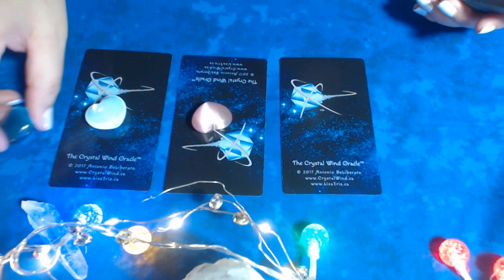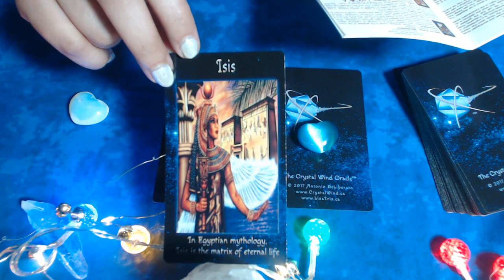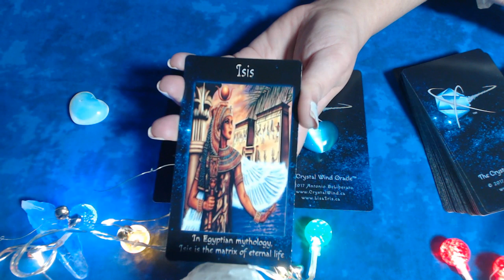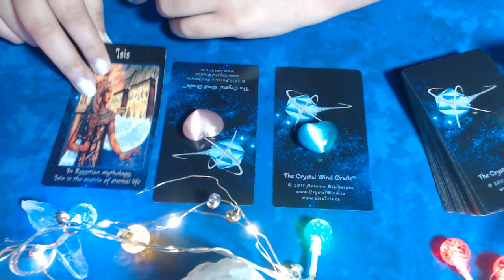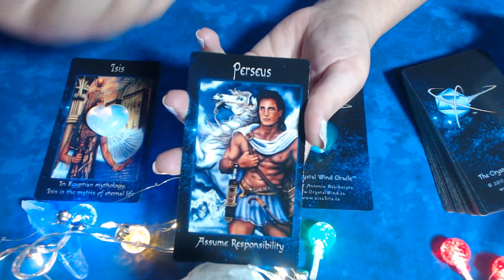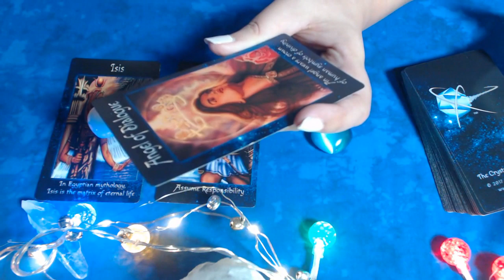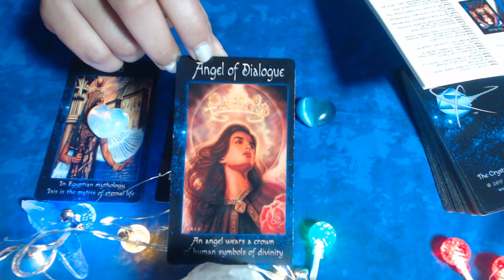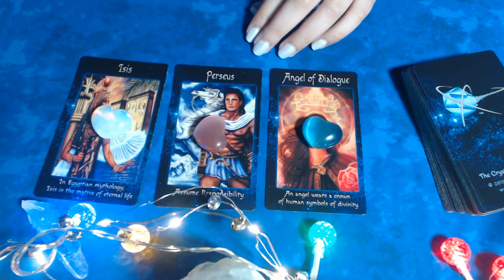Weekly Oracle Card Reading Dec.2-8, 2019 🎄 Pick A Card 1-2-3 🎄 General Reading